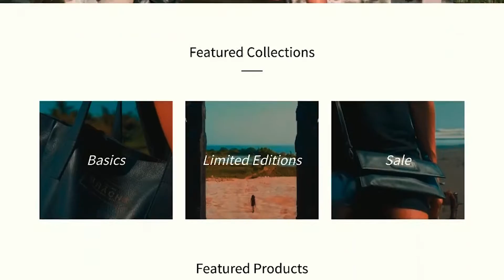Bracha Design - The Story